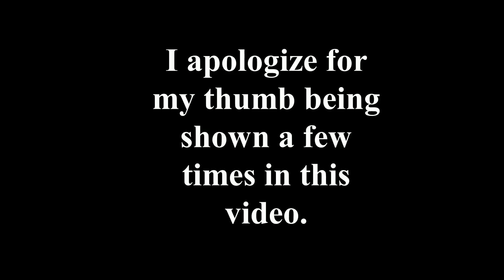THESE SUNFLOWERS ARE SO HUGE!!! | 2022 Edition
Hello Everyone! In today's video, my family went to see the beautiful sunflowers, which are around 4-5 feet tall. Watch the video to get a never before seen experience.

---Channel Links---